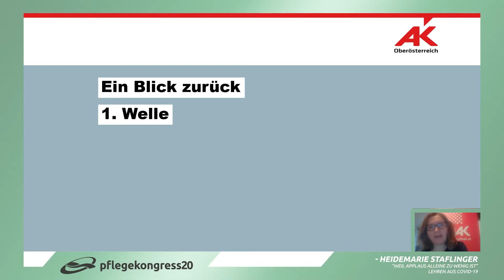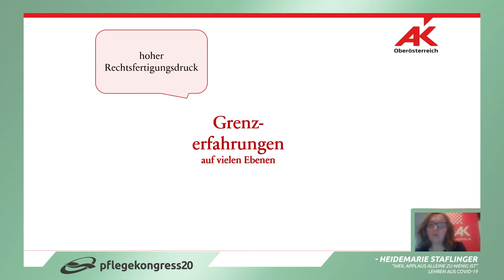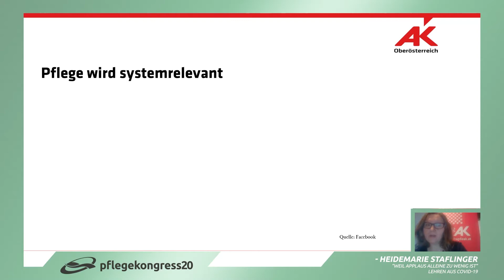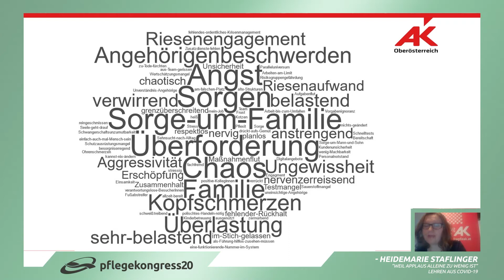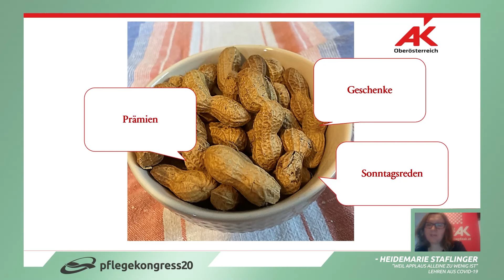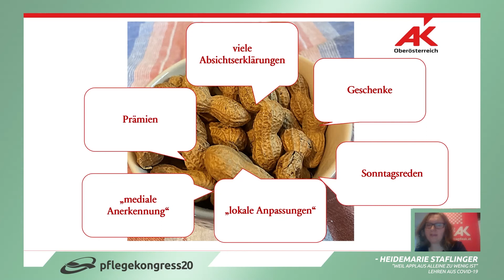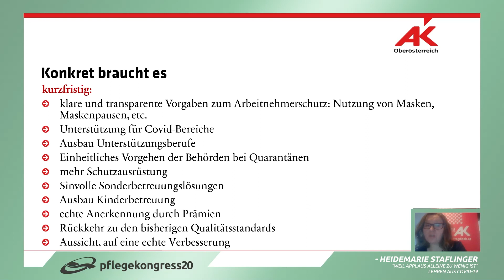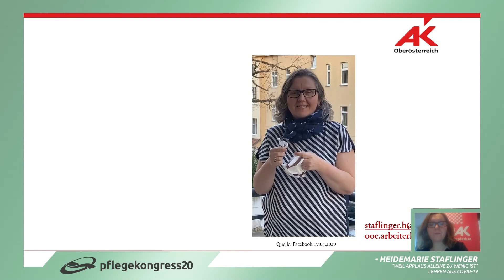Pflegekongress20 - Weil Applaus allein zu wenig ist: was wir von COVID-19 für Krankenhäuser und...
MMag.a Heidemarie Staflinger
Weil Applaus allein zu wenig ist: was wir von COVID-19 für Krankenhäuser und die Langzeitpflege lernen können

Österreich hat bisher die Covid-19-Pandemie besser bewältigt als viele andere Länder. Eine völlige Überlastung der Krankenhäuser und der Langzeitpflege ist bis dato ausgeblieben. Covid-19 hat uns gezeigt: Wo ist die österreichische Gesundheit und Langzeitpflege gut aufgestellt? Wo gibt es Schwachpunkte? Im Fokus der Überlegungen stehen vor allem die Leistungen der Beschäftigten und Führungskräfte. Der Applaus ist mittlerweile verhalt, Zeit über Gelerntes nachzudenken.